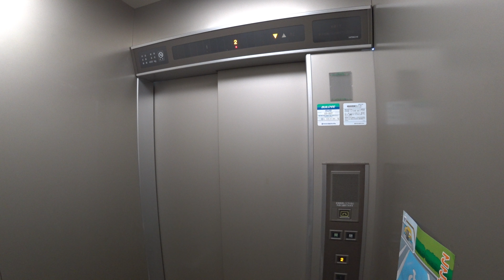北海道エレベーター動画（奈井江町）4K対応 Videos taken in Hokkaido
奈井江町にある道の駅ハウスヤルビ奈井江のエレベーター（日立ビルシステム製）の動画です。２０２３年８月１９日撮影。